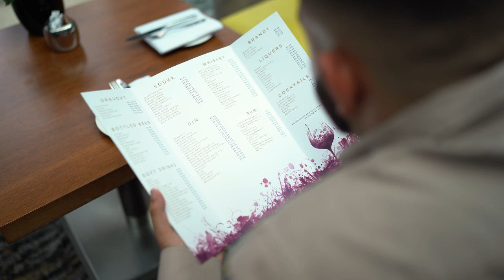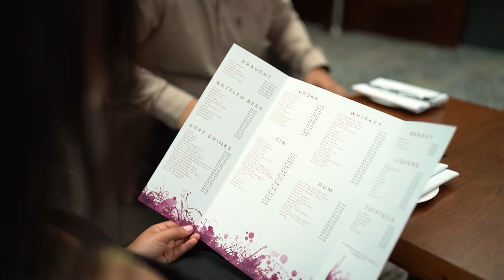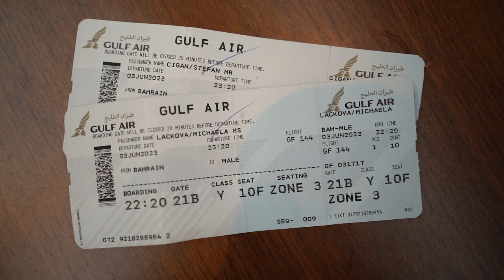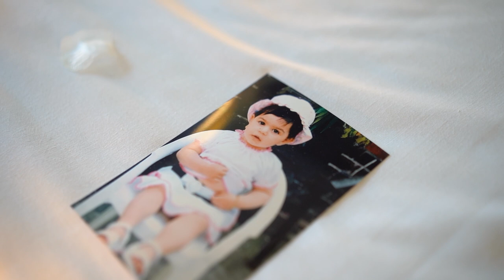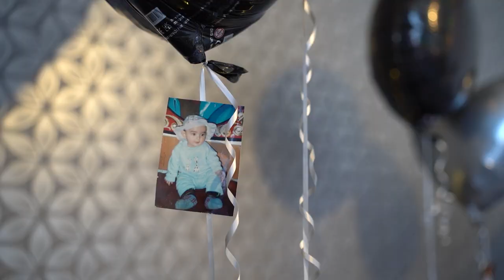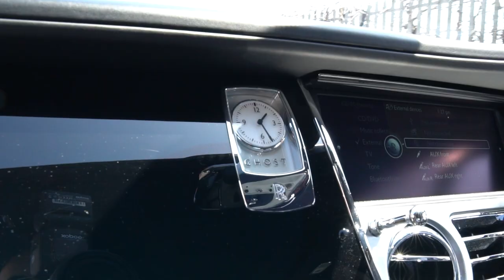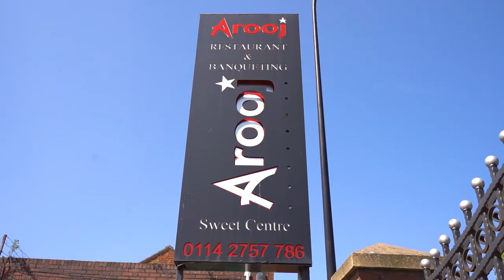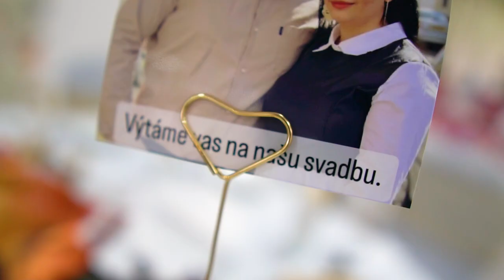1.časť Svadba - Štefan & Michaela (Gipsy Mekenzi - Gitano Boys)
Svadba  Štefana a Michaely
27. Máj 2023
Sheffield, UK
Vyrobilo Tancos Bros Pictures
2023